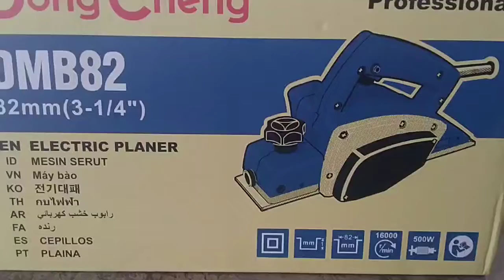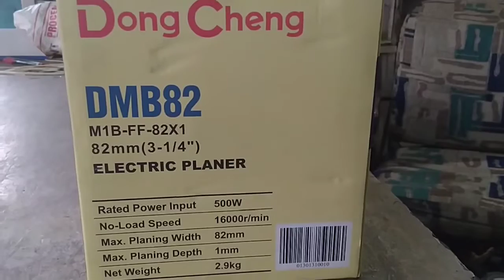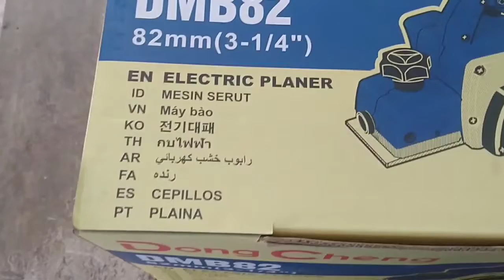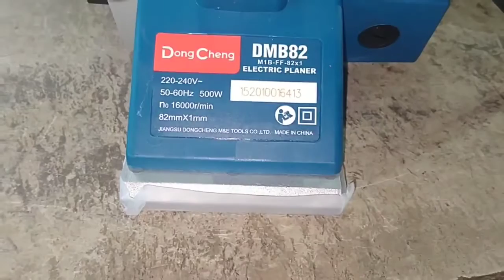Unboxing and Review Dong Cheng Electric Planer DMB82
Unboxing and Review Dong Cheng Electric Planer M1B-FF-82*188mm(3-1/4") Rated Power Input 500W no load speed 16000/min Max.Planing Width 82mm Max.Planing Depth 1mm